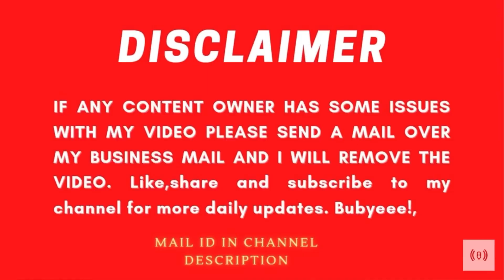😍Gugu ਤੇ ਮੋਟੇ ਨੇ ਕੀਤੀ Shopping ਮੋਟੇ ਕੱਲਾ 😂Sahil Sadioura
😍Gugu ਤੇ ਮੋਟੇ ਨੇ ਕੀਤੀ Shopping ਮੋਟੇ ਕੱਲਾ 😂|Angel Shivam|Sahil Sadioura
Mumy kndi ਖਾਣ nu Agge ho jnde hn lao Sare ਸਬਜ਼ੀਆਂ 🙄🥲sandhuhoni22 vlog funny video